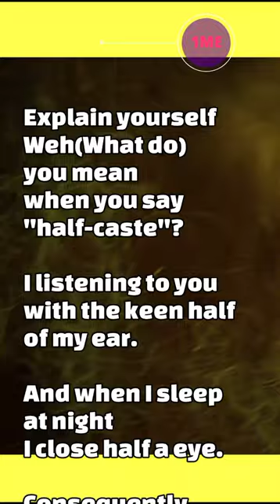Learn English while listening music Georgetown by Loyle Carner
Credit :
Georgetown by Loyle Carner